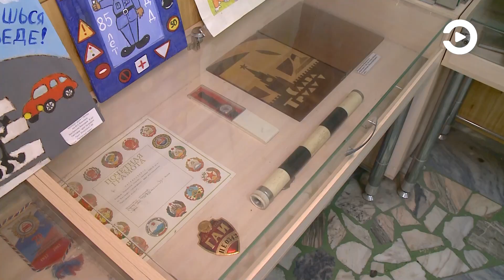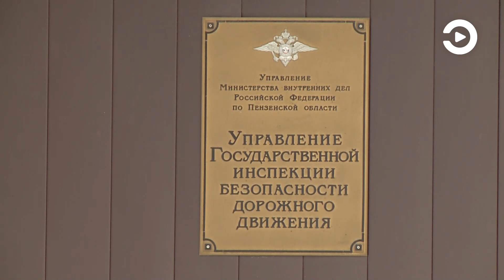Студенты колледжа информационных и промышленных технологий познакомились с работой ГИБДД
Студенты Пензенского колледжа информационных и промышленных технологий теперь знают намного больше о дорожно-патрульной службе. Для знакомства с особенностями работы в ГИБДД их пригласили в здание регионального управления. Некоторые решили в скором времени вернуться туда, чтобы вступить в ряды госавтоинспекторов после получения образования.